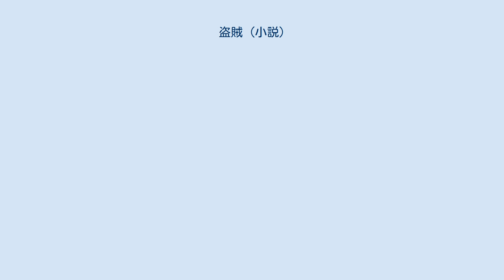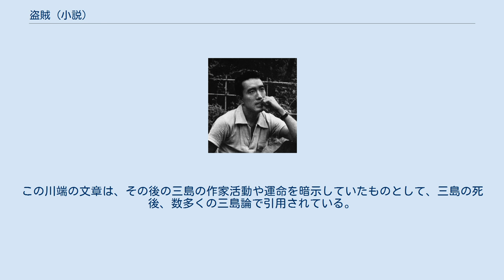盗賊 (小説)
『盗賊』（とうぞく）は、三島由紀夫の最初の長編小説。
全6章から成る。
恋する相手に捨てられ傷つき、自殺を決心した男と女が出会う物語。
失恋の苦悩と、新たな出会いから互いの胸の中の幻影を育て合う悲劇的な結末までを、人工的で精緻微妙なタッチで描いたロマネスクな心理小説である。
文体や箴言の多用などにレイモン・ラディゲの『ドルジェル伯の舞踏会』の影響がみられる作品である。
東京帝国大学法学部在学中から大蔵省在職時代にかけて書かれたもので、三島自身が「第四の処女作」「長篇の処女作」と呼んでいる作品である。
 1947年（昭和22年）から翌年にわたり、以下のように各章が断続的に別々の雑誌に掲載される形で書き継がれた。
なお、起筆は前年1946年（昭和21年）の正月である。
 以上の章に書き下ろしの第6章「実行―短き大団円」を加えて、1948年（昭和23年）11月20日に単行本『盗賊』が真光社より刊行された。
初出と単行本では若干の異同がある。
文庫版は1954年（昭和29年）4月30日に新潮文庫より刊行された。
 なお、一時完成を諦め、第1章の主要部分だけを短編「序章」と題して発表していた（掲載雑誌は不明）。
この「序章」は1948年（昭和23年）12月1日に鎌倉文庫より刊行の『夜の仕度』に収録された。
 翻訳版は、中国（中題：盗賊）で行われている。
 第1章 - 物語の発端 第2章 - 決心とその不思議な効果 第3章 - 出会 第4章 - 周到な共謀（上） 第5章 - 周到な共謀（下） 第6章 - 実行―短き大団円 『盗賊』は、三島由紀夫が戦争末期に親しくしていた三谷邦子（三谷信の妹。初恋の女性で、戦後すぐに他の男と結婚）との別離の痛手や、妹・美津子の死など、当時の三島の荒廃した精神状態が執筆動機となっている。
なお、三島が知人に送った手紙の中で、〈彼女のことを書かないでゐたら、生きてゐられなかつた〉と書き綴り、次作長編『仮面の告白』のヒロイン「園子」になるのが三谷邦子である（関連は三島由紀夫#終戦後の苦悶と焦燥を参照）。
 『盗賊』は三島にとって初の長編小説で、執筆中、三島は何度も改稿を重ね、その過程で度々川端康成に原稿を見てもらい苦労して書き上げた。
この時期は川端が最も親身となって三島の面倒を見ていた頃で、力添えを惜しまず、三島の才能に期待をかけていた。
また、三島は約7年後、この当時の自分のことを〈最も死の近くにゐた〉と振り返っている。
 三島は、〈世界的な大傑作を書くつもりでゐた〉『盗賊』について、〈私はラディゲの向うを張りたいと思つてゐた〉が、うまくはいかなかったとし、〈その無慙な結果は、今、私の目前にある。
私はこれを読み返す。
そしてそのころの稚心を少しも恥ぢようとは思はない〉とも述べている。
時代設定などは以下のように語っている。
 終戦直後の混乱した社会を避けて、一定の心理の実験ができるだけ外的な条件に左右されずに可能であるやうな、さういふ無色の背景を、一九三〇年代の華族社会に求めたのは、この種の方法にいたるまで、ラディゲの「ドルジェル伯」の模倣であつたといへる。
しかし出来上つた作品には、正直に、作者のそれまで享けたあらゆる文学的影響が、何の脈絡もなく、雑然と露呈されてゐる。
読者はおよそ反対概念である仏蘭西心理小説と独乙浪漫派小説との奇妙な混淆に愕くであらう。
最初の長篇小説の習作といふものは、技倆を伴はない、五里霧中の冒険旅行である。
 — 三島由紀夫「あとがき――盗賊」（『三島由紀夫作品集1』） 創作ノートにおいては、〈平和な時代に仮託した物語〉で、〈戦争と乱世の心理〉を描く意図があったことも記されている。
 〇 共産党には「時代意識」がない。
 〇 人々は又しても責めるだらう。
僕の作為には時代の苛烈さが何もないと。
しかし評家はもう少し烱眼であるべきだ。
全く平和な時代に仮託したこの物語で、僕はまざまざと戦争と乱世の心理をゑがくことに芸術的な喜びを感じてゐる。
戦争時と戦後の心理のそのすべての比喩をよむ人はここによむ筈だ。
 〇 僕が心中物をデカダンスとしてでなく書かうとする気持にはこの根拠がある。
元禄期の近松西鶴の溌剌たる悲劇の精神に僕は最も大きな共鳴を感じて書いた。
 — 三島由紀夫「『盗賊』創...